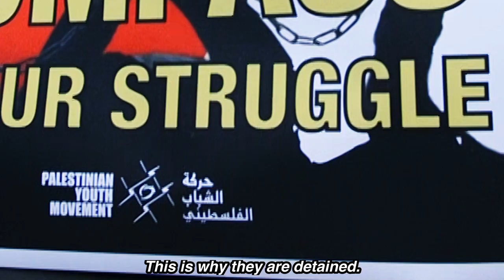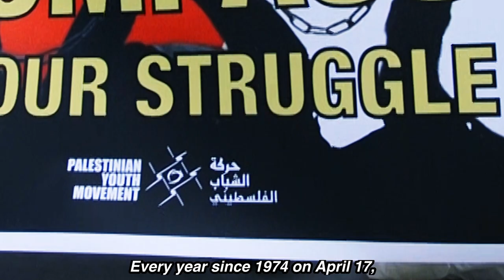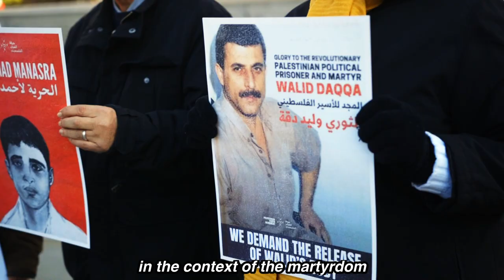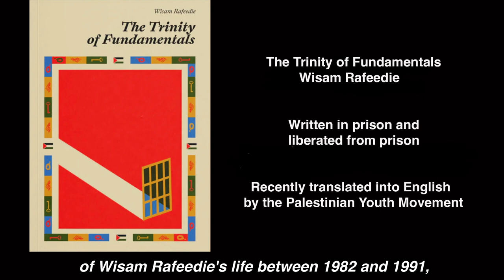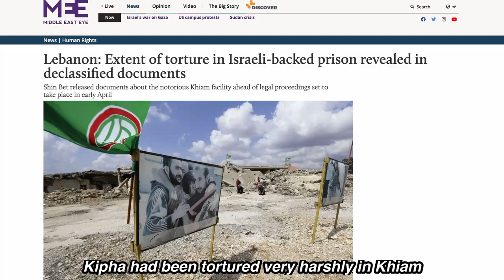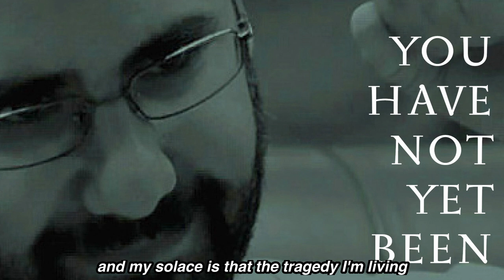London: Palestinian Prisoners day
Every year since 1974 on April 17th, Palestinians and people of conscience commemorate Palestinian Prisoners Day. April 17th was chosen because this was the day that the first prisoner exchange occurred between Palestine and Israel - and prisoner exchanges are still play a central role in the struggle for Palestinian liberation.

The Palestinian Youth Movement organised the commemoration in London this year; obviously particularly emotional because of the thousands of people in both Gaza and the West Bank who have been taken hostage, imprisoned and tortured since October 7, but also because of the martyrdom in prison of Palestinian revolutionary and intellectual Walid Daqqa just two days previously.

Powerful readings took place from both Palestinian and non-Palestinian prisoners in the Arab speaking world, which also reaffirmed the point made in palestinian Youth Movement's banner: "Prisoners are the compass of our struggle".